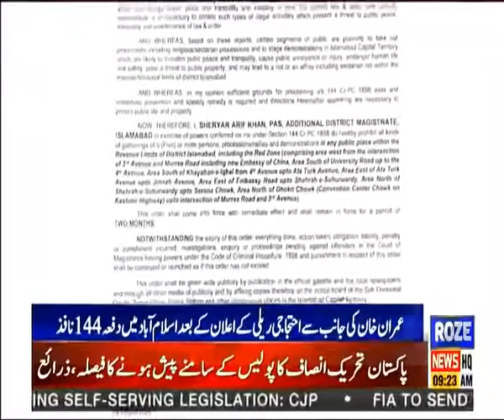Section 144 was imposed in Islamabad after the announcement of Imran Khan's jalsa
عمران خان کے جلسے کے اعلان کے بعد اسلام آباد میں دفعہ 144 نافذ کر دی گئی۔
Sad incident happened in Kharpur sindh | House is damage due to heavy rainfall | sindh news